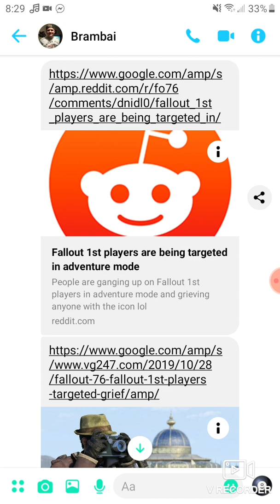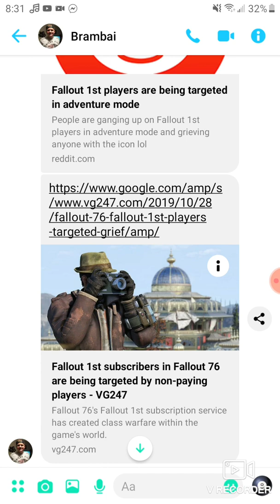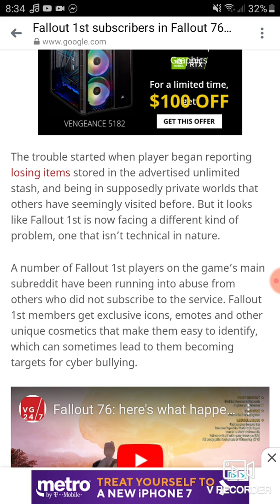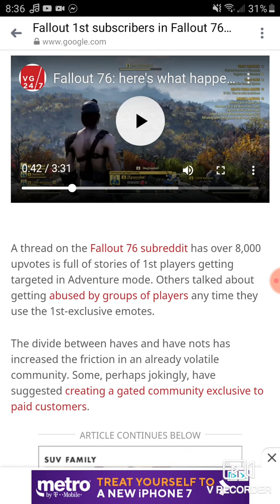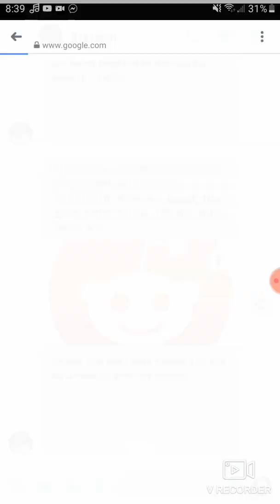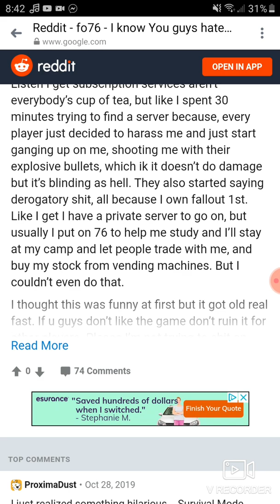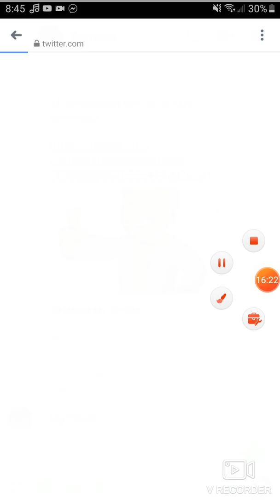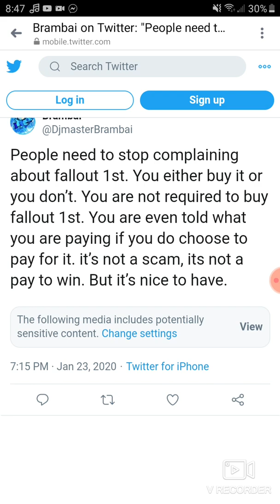Rant|Fallout 1st players are being targeted by cyber bullies